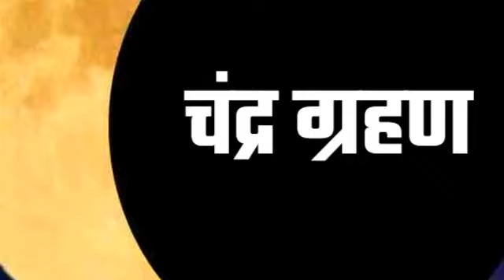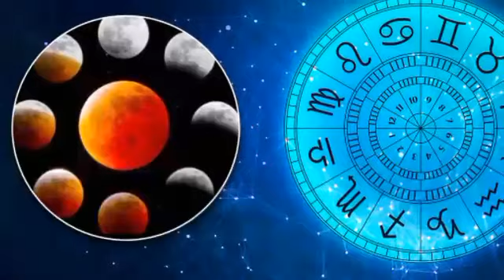25 मार्च 2024 चंद्रग्रहण करोड़पति बनने के लिए करें 5 महा उपाय Chandra grahan 2024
चंद्रग्रहण करोड़पति बनने के लिए करें 5 महा उपाय Chandra grahan 2024 | Chandra grahan Samay

25 march chandra grahan 2024
surya grahan chandra grahan 2024

chandra grahan 2024,चंद्र ग्रहण,चंद्र ग्रहण 2024 में कब लगेगा,चंद्र ग्रहण के प्रभाव और उपाय,चंद्र ग्रहण 2024,भारत का चंद्र ग्रहण 2024,25 march 2024 chandra grahan,chandra grahan 25 march 2024,चंद्र ग्रहण में करिए 5 अचूक उपाय,भारत में 2024 में चंद्र ग्रहण कब है,2024 का पहला चंद्र ग्रहण कब लगेगा ?,chandra grahan 2024 date,चंद्र ग्रहण कथा,चंद्र ग्रहण सूतक,चंद्र ग्रहण के भजन,25 मार्च 2024 चंद्र ग्रहण के प्रभाव और उपाय |,chandra grahan 2024 in india

चंद्र ग्रहण शुरू होने वाला है 25 मार्च 2024 | 25 March 2024 chandragrahan Timing in India

chandra grahan 25 March 2024 in india
chandra grahan time in India
Chandragrahan 25 March 2024 timing in India

chandra grahan khan khan dikhega
aaj chandra grahan
lunar eclipse 25 March 2024 in india

India me chandra grahan kab lgega